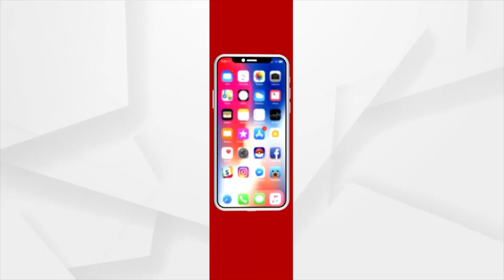Headlines 11 am | 13 Dec 2021 | Argus News